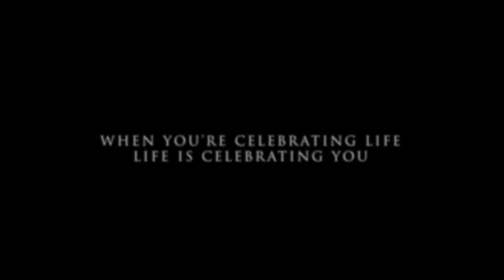Today's my Birthday and I HAVE A SPECIAL MESSAGE FOR YOU!!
WHEN YOU’RE CELEBRATING LIFE
LIFE IS CELEBRATING YOU!!

If you would like to help to spread the message, feel free to help me translate my videos here [Your help is much appreciated]:

* THE ARTWORK IN THIS VIDEO AND THE VIDEO IS CREATED BY THE OVNER OF THIS CHANNEL SO WE OWN THE COPYRIGHTS TO OUR VIDEO SEGMENT CONTENT ©

VIDEO CLIPS (Between my videos): LICENSED by Storyblocks Video
Speech: FAIR-USE COPYRIGHTS

We make these videos with the intention of educating others in a motivational/inspirational and artistic form. We do not own the speeches we use in most cases. Our understanding is that it is in correlation to Fair Right Use, however, given that it is open to interpretation, if any owners of the content clips would like us to remove the sound, we have no problem with that and will do so as fast as possible.